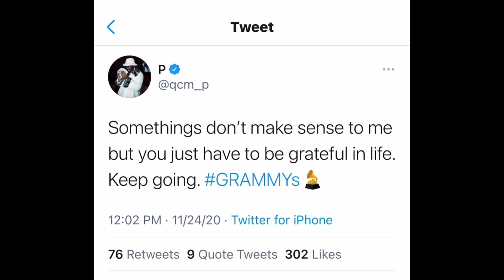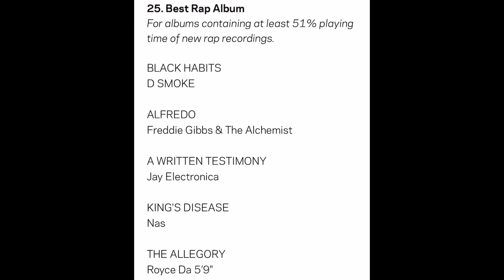Lil Baby CEO P Calls Out Grammy’s For Not Being Nominated For Album Of The Year “Disconnected Like A